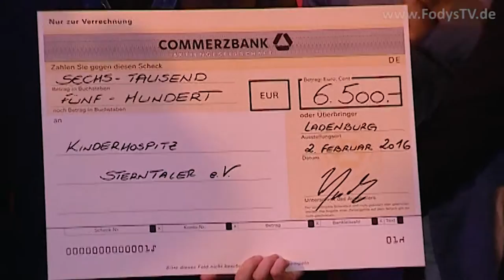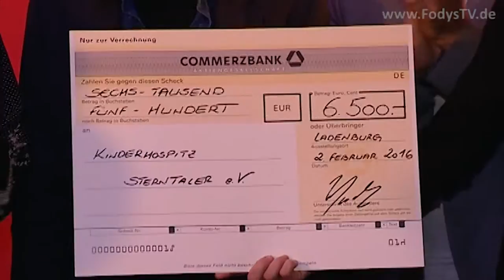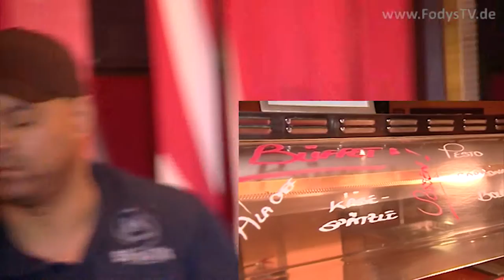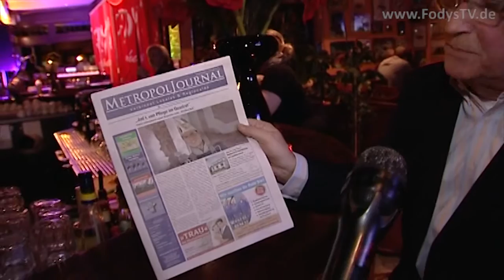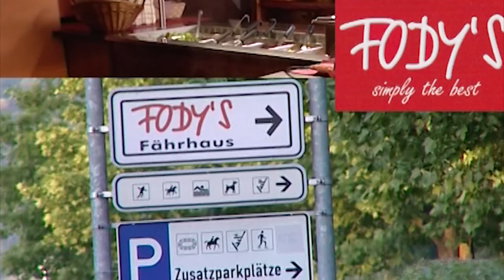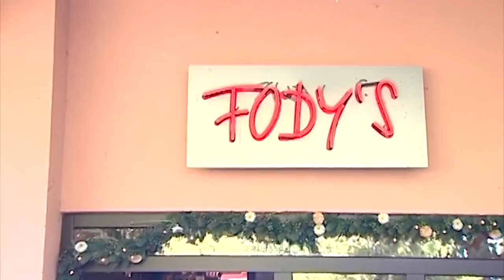Restaurant Fodys Ladenburg Spezialfilm - Sterntaler Spendenübergabe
SPEZIAL FILM -  Kinderhospiz Sterntaler -  Spendenübergabe -  Mo Roots Susan Horn -  Restaurant Fodys Fährhaus Ladenburg
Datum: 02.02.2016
JEDER darf unsere Filme in seine Webseiten, Sozialnetzwerken privat oder im Gewerbe, Büros, bei Rettungskräften, Gemeinden einbinden.
Unbefristet, Gratis.
Wenn Sie sich bei uns dankbar zeigen möchten wären wir glücklich darüber.
und suchen Sie das 1 Euro Stück. das führt Sie zu unserer Spendenseite - Sponsorenseite.
Danke !

Info über uns:

Oliver Döll, Medien- und Videoproduktion

TVüberregional -
Wir produzieren Ihre Werbespots,
Berichterstattungen,
pflegen die Onlinezeitung TVüberregional,
binden Ihre Werbung und die Filme in die Videozeitung,
in Sozialnetzwerke und im Facebook ein.

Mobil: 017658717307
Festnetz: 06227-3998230